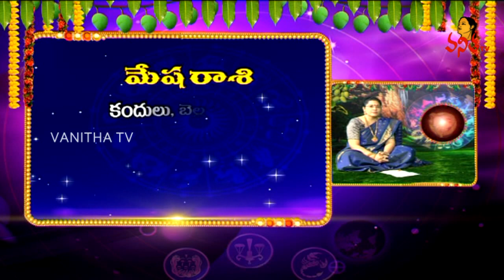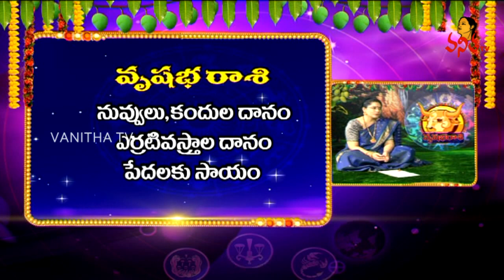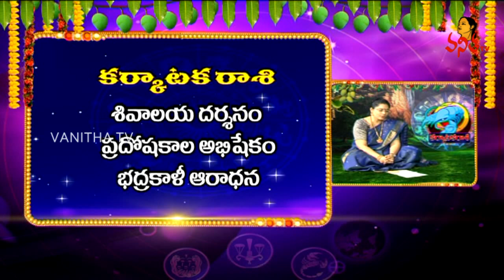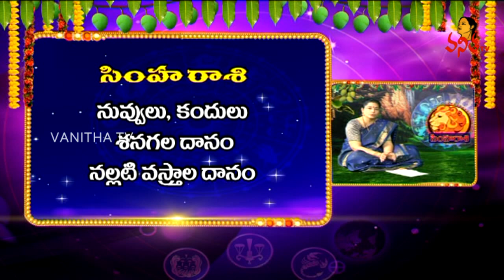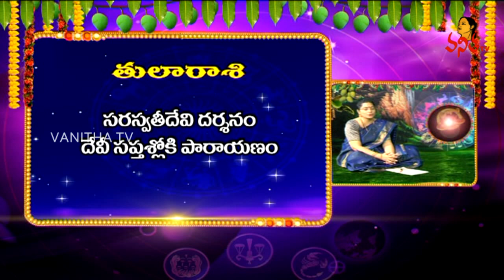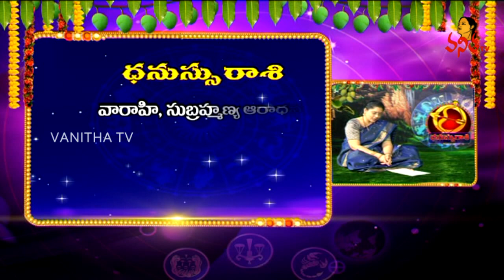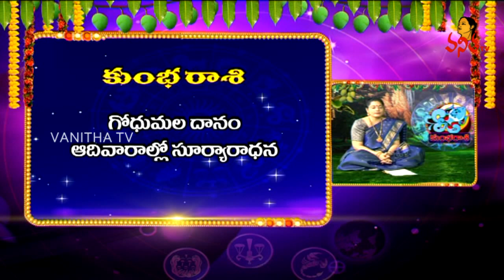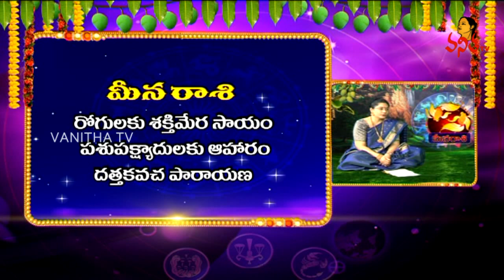శ్రీ శుభకృత్ నామ సంవత్సరంలో రాశి ఫలాలలో మహిళలకు ఉన్న అదృష్టాన్ని తెలుసుకోండి | Mahila Panchangam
శ్రీ శుభకృత్ నామ సంవత్సరంలో రాశి ఫలాలలో మహిళలకు ఉన్న అదృష్టాన్ని తెలుసుకోండి | Mahila Panchangam | Dr Jandhyala Latha | Rashi Phalalu 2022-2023 | Vanitha TV